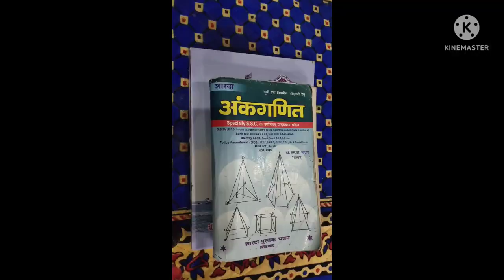PART 1- TIME AND WORK // SD YADAV MATH IN HINDI //BY HARSH SIR// TIME AND WORK(समय और काम) MATHS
PART 1- TIME AND WORK // SD YADAV MATH IN HINDI //BY HARSH  SIR// TIME  AND WORK(समय और काम)  MATHS SHORTCUT TRICKS // By HARSH SIR